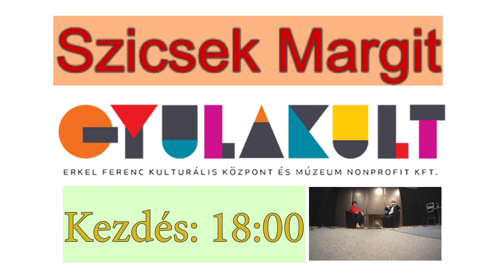Stream Szerda - Szicsek Margit klinikai szakpszichológus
A koronavírus-járvány miatti korlátozó intézkedések nem teszik lehetővé, hogy programokkal fogadjuk a gyulai művelődési központ vendégeit, a hozzánk rendszeresen visszatérő barátainkat.
ÉLŐ kulturális élményekért emiatt egy stream-sorozatba kezdtünk, amelyben az intézményünkhöz kötődő előadók, alkotók, szakemberek vállaltak fellépéseket az online térben.
Hogyan tudjuk a legkisebb mentális károkkal átélni a pandémiás időszakot? Miért és milyen tanulásra van szükségünk ehhez? Miért fontosak a távoktatásban lévő gyermekeknek (ja, persze a szüleiknek is) az iskolai feladatokkal kapcsolatos pontos és szigorú keretek? Ugyanolyan lesz-e az életünk a pandémiát követően, mint azelőtt?
Többek között ezekre a kérdésekre is válaszolt Szicsek Margit klinikai szakpszichológus a Stream Szerda című sorozatunk március 24-i adásában. A szakember arról is beszélt, hogy fontosnak tartja: legalább a vizsgák után (amikor talán már a járványhelyzet is engedi) az érettségizők közösen le tudják zárni életüknek ezt a szakaszát.